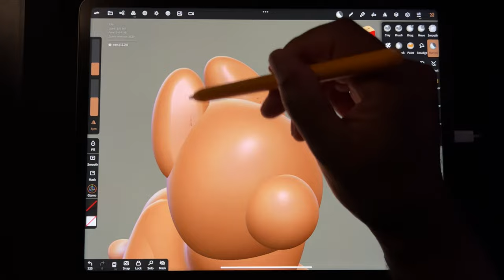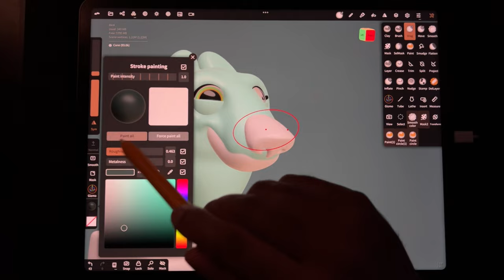Nomad Sculpt Time lapse: The Blue Dog -4K-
Timelapse creating this weird blue guy - enjoy!

This started out as an eye tutorial, but of course I had to do one of my creatures to house the eyes first. Enjoy!

(Scroll to bottom of website for pancakes 🥞)